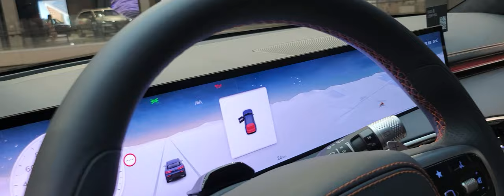[GENESIS GV70] The Best-Selling Model in Genesis History!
genesisgv70@LuxuryCarsSeoul
The New Genesis GV70, draped in Ceres Blue, becomes even more breathtaking with a fresh polish that highlights its exceptional design. It stands as a prominent symbol of automotive sophistication.